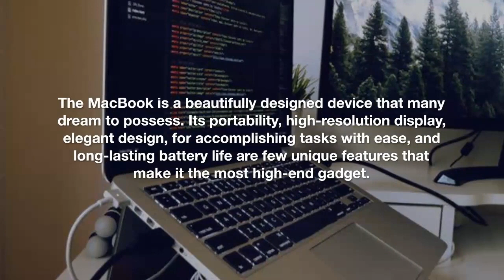Who can Provide Quick and Affordable MacBook Repair Services in Dubai?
Techno Edge Systems LLC offers the best MacBook repair in Dubai at affordable cost. Our experienced and certified technicians deal with a range of MacBook issues like broken screen, water spillage, Wi-Fi connectivity, Touch Screen issues, and any other issue related to the MacBook.